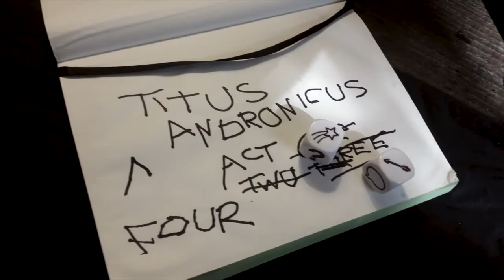Simon Goes Full Shakespeare 14. Titus Andronicus: Act Four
Episode 14. "From heaven? Alas, sir, I never came there."
If you want to leave something in the rattling cup, THANK YOU, the tip jar's Continuing to read aloud all of Shakespeare's plays, with the fourth act of The Most Lamentable Tragedy of Titus Andronicus. Trauma, rape and racist abuse as ever so be warned. Also two deaths, a birth, and many people's favourite Shakespearean comeback. If you want to skip my opening waffle head straight to 2:13, and apologies as ever for the lo-fi. Sending love.